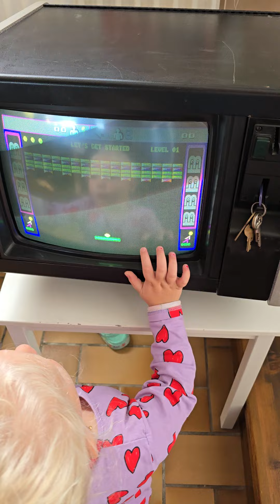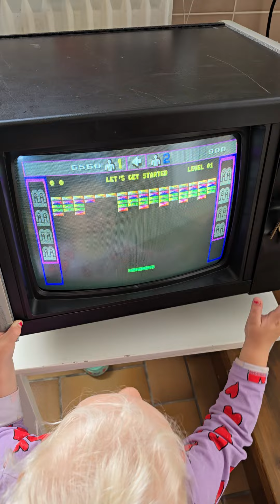merit mega touch photoplay